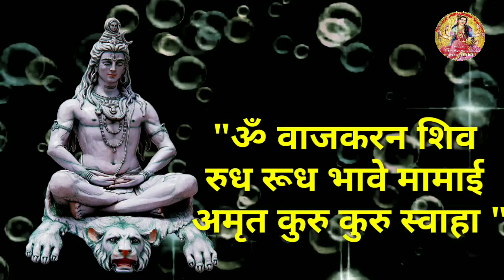भगवान शिव का गुप्त मंत्र अत्यंत प्रभावशाली वशीकरण टोटका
भगवान शिव के मंत्र बहुत ही प्रभावशाली होते है और कारगर भी होते है उनके उपाए से जल्दी लाभ मिलता है
THANKS
आचार्य संध्या सक्सेना